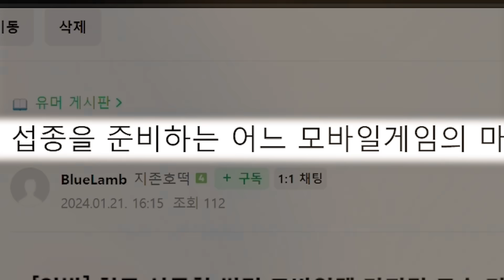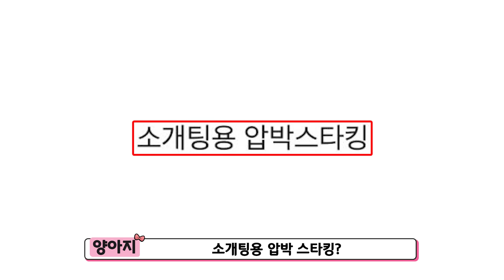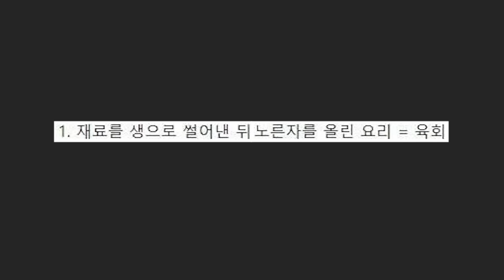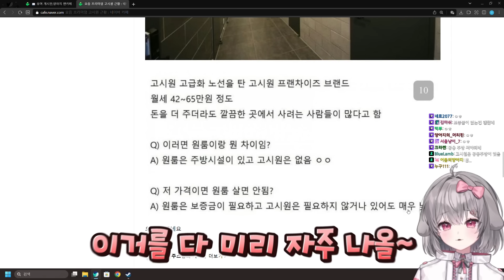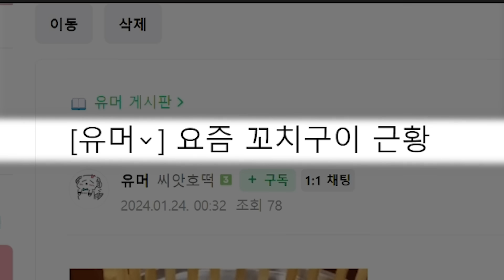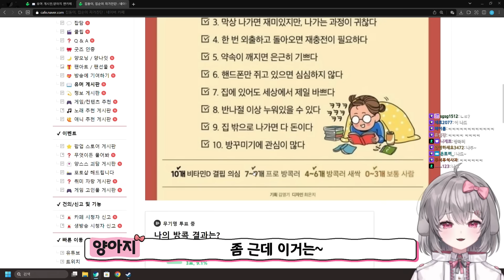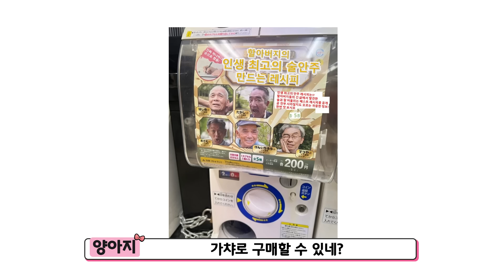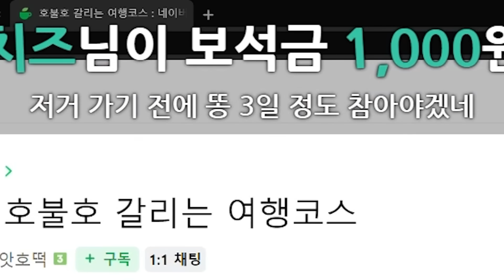집에서 안나가는 여자들 특징